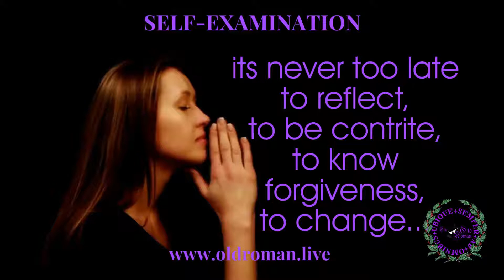The Old Roman